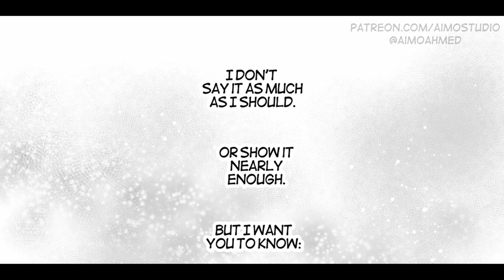[Comic Dub] Fire Emblem Three Houses:The Last Dance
Sometimes you only get one dance with those you care about.
I hope you guys enjoy this emotional journey featuring Aimo's lovely artwork!

Script Overview: @Kilala_4

Byleth/Vocalist: TheSamigirl101